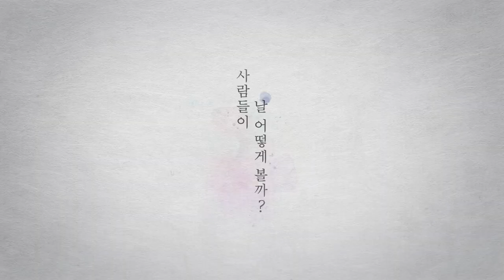[BAUSCH+LOMB] 김현정 화가 X 바슈롬 레이셀 아트 컬래보레이션 | 광고 촬영 비하인드